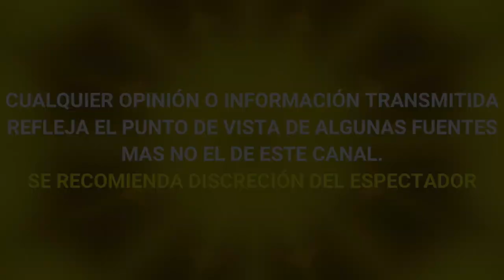¡ ante chismes ! Galilea Montijo SALE EN DEFENSA de la memoria de Magda Rodriguez